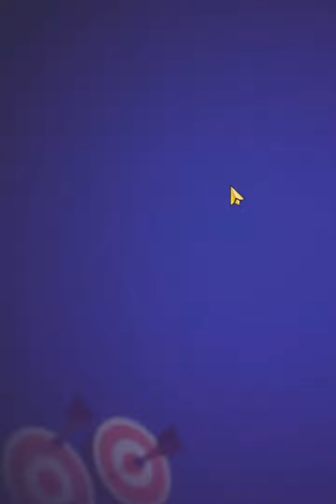Candy Crush Soda Saga Level 2249 Get 3 Stars, 13 Moves Completed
Gameplay Candy Crush Soda Saga Level 2249 Get 3 Stars, 13 Moves Completed